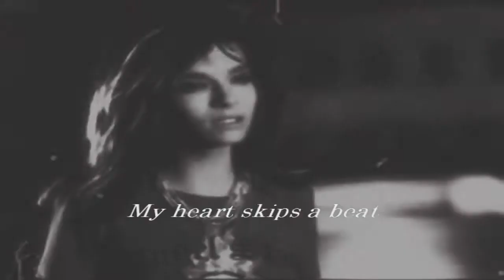(Bill Kaulitz) * Everything that is Beautiful *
RE-UPLOADED IN HD FULLSCREEN
I wanted to make another Bill video because I haven't made one in a while and I wanted to use clips from TH's music videos, which I've combined with a few others. This is just a short video, for one of the biggest inspirations in my life. Bill is unique, passionate, lively, sensitive and goddamn beautiful inside and out, and no matter how his style changes he will always be beautiful to me, because there was a time when he was all that stood between me and a very dark place and for that I will always be grateful. The one thing that I really really love about Bill, is that he truly understands how it feels to feel like an alien on the wrong planet.
Apologies I haven't figured out how to get the video to go full screen yet and some of the clips aren't amazing quality but that's the best I could get them off you tube. Hope you like it anyway. Any comments are greatly appreciated